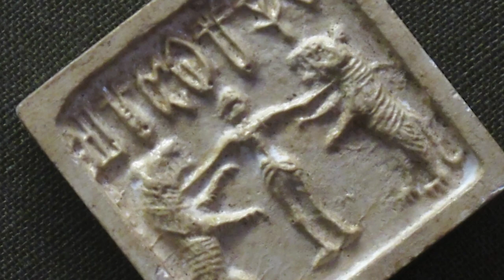Ancient Civilizations that Mysteriously Vanished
History is filled with the stories of powerful civilizations that ruled for a time, but were later swept into the dustbin of history.  But archaeologists are determined to find out how and why cultures like the Mayans and the Olmec fell.  Both are featured on today’s list of 11 Ancient Civilizations that Mysteriously Vanished!

#5  The Khmer Empire
This was once one of the most powerful empires in all of Southeast Asia.  Located in present day Cambodia, The Khmer might be best known for building the capital city of Angkor.  Their great power and wealth are epitomized with Angkor Wat and Bayon -- which illustrate their achievements in art, culture and architecture. They weren’t lacking in military might either … as they fought many wars against rival empires like the Annamese (an-uh-MEEZ).  Identified as Hindu-Buddhists, they were obviously open to several systems of belief.  Most experts agree that the empire lasted from around 802 AD until the 15th century.  But between the 11th and 13th century, it’s now believed that Angkor was the world’s largest pre-industrial urban center.  It’s thought that the empire’s decline might be attributed to several factors … including religious factors that affected social systems.  Internal power struggles, along with foreign invasion, plague and ecological breakdown are among other factors cited.

#4  The Indus Valley Civilization
Also identified as the Harappan (huh-RAP-uhn) Civilization, it was the largest of the Old World’s three early civilizations which included Ancient Egypt and Mesopotamia. At its apex, a population of some five million flourished along the Indus River Basin from approximately 3300 to 1300 BCE … but some sources claim that the region, located from Afghanistan to India, may have been settled as early as 7000 BCE!  The Bronze Age inhabitants built more than a hundred villages and towns, all of which featured intricate plumbing systems and indoor toilets.  Not much is known about the Harappan because their language has never been fully deciphered.  But experts have found evidence that they were skilled astronomers and farmers, and were among the first civilizations to domesticate cattle and elephants.  Why did they vanish?  Some theories include environmental changes such as aridification depleted the water supply and pushed the inhabitants to the east.  It’s also possible that they were invaded by the Aryans, an Indo-European tribe from Central Asia.

#3  The Nabateans
If you’re familiar with the ancient city of Petra, chances are that you know it was carved out of the cliffs of Jordan by the Nabateans.  The amazing city served as their capital, and it enjoyed a prime location along major commercial trading routes.  Much of their wealth was accrued through the trade of silk, ivory, spices, precious metals and gems.  In contrast to other societies of their era, the Nabateans never instituted slavery, and all members in the society contributed to the greater good.  By the 4th century AD, however, it appears that the Nabateans abandoned Petra … and there’s still no definitive answer why.  A widely accepted theory is that when trade routes moved north, it was impossible to sustain their civilization, so the Nabateans had to leave their capital city behind.

#2  The Aksumite Empire
From around 100 AD to 940 AD, this civilization was located in modern day Eritrea and Ethiopia.  In its time it became a major factor along the trade routes from the Roman Empire to Ancient India.  This allowed the empire to grow extremely wealthy.  They became the first African culture to mint its own currency, which was a significant sign of greatness.  The ancient Aksumites were known for constructing monumental columns known as ‘stelae’ (STEE-luh), which served as grave markers for their nobility.  One such obelisk stands some 90 feet high and is the world’s largest such construct.  What led to their decline?  The rise of the Islamic Empire is thought to have isolated Aksum economically.  Pagan tribes from the south may have invaded and defeated the Aksumite empire.  Climate changes and over farming that led to starvation could have been factors as well.  Did you know that some sources claim the empire was the home of the Queen of Sheba … and might even hold the Ark of the Covenant.